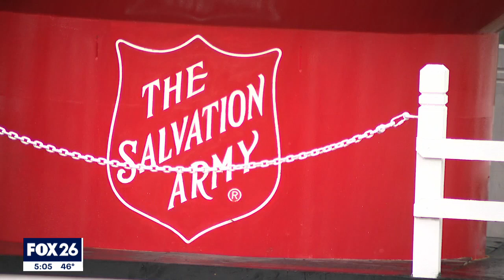Salvation Army in Houston burglarized, $45K in items stolen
The Salvation Army in northwest Houston is devastated after they realized they were burglarized and a man stole more than $45,000 in items they use for the kids of the Boys and Girls Club.